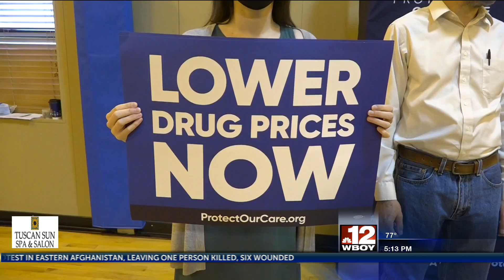Care force One bus stops in Westover